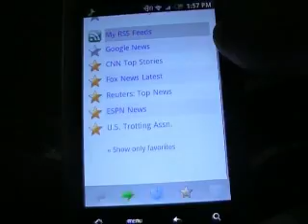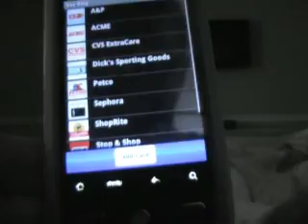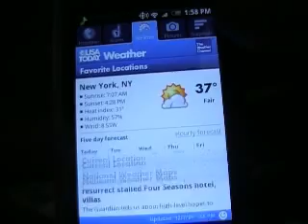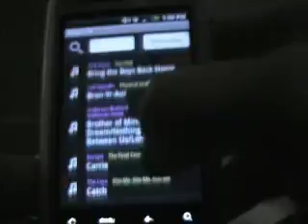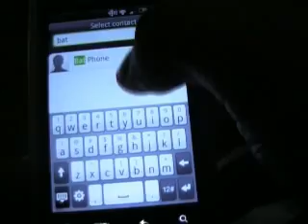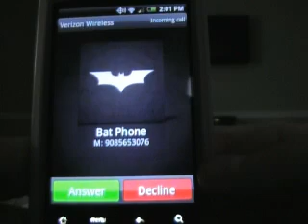HTC Droid Eris - Widgets & Apps - Part 2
Mixzing Lite music player
Car Mode by Andrew Schwimmer
MyCoupons - Droid
NubiNews
Keyring by Froogloid LLC
NBA Game Time Lite
USA Today
HTC Stocks App
Taskiller Free
Ringdroid